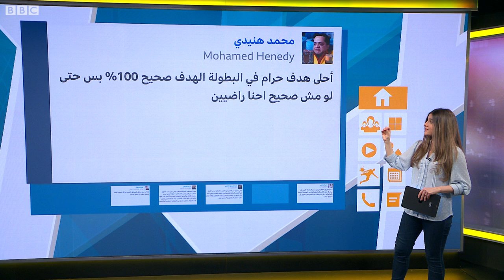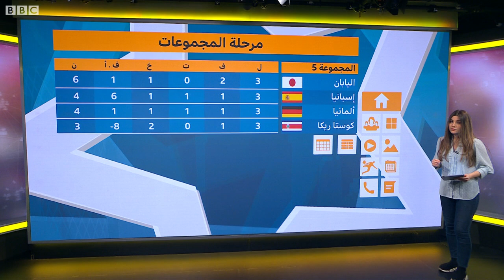شماتة العرب في منتخب ألمانيا بعد خروجه من المونديال تثير سجالا واسعا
أعرب مغردون في العالم العربي عن فرحتهم لخروج ألمانيا من مونديال قطر. الاحتفاء جاء بسبب احتجاج المنتخب الألماني على قرار فيفا بمنع ارتداء شارة "حب واحد" الداعمة لحقوق المثليين. الاحتجاج اعتبره البعض عدم احترام لقوانين وعادات البلد المضيف والعالم العربي.